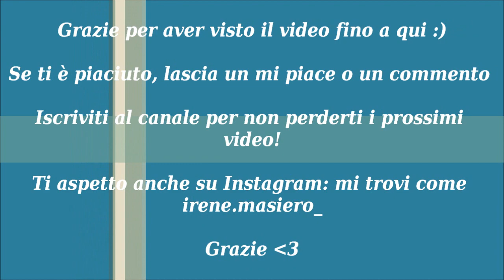I miei AUTOREGALI di COMPLEANNO!! Makeup, abbigliamento (vestiti indossati) e scarpe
In questo video vi voglio mostrare nel dettaglio i miei autoregali di compleanno, c'è un po' di tutto: makeup (ovviamente, non potevo non farmi autoregali makeupposi!!), abbigliamento, con clip dei vestiti indossati e scarpe.
Un bacio e alla prossima!